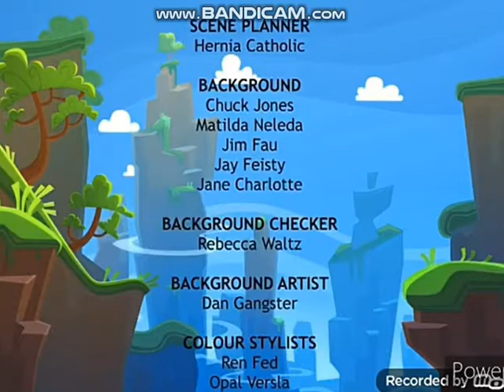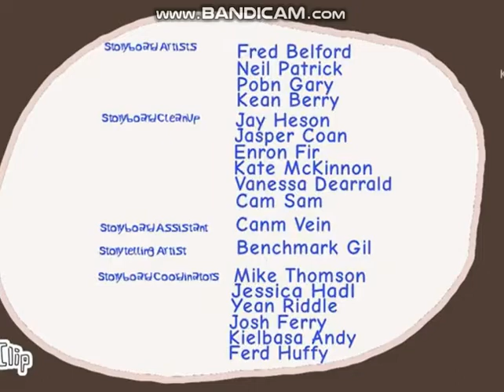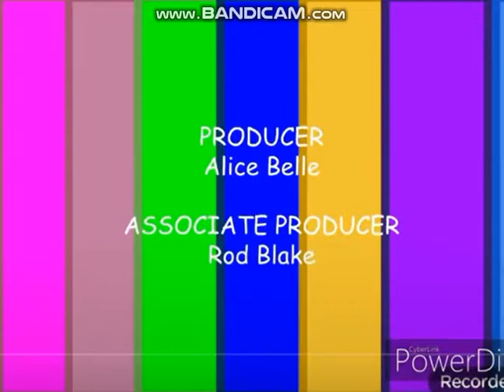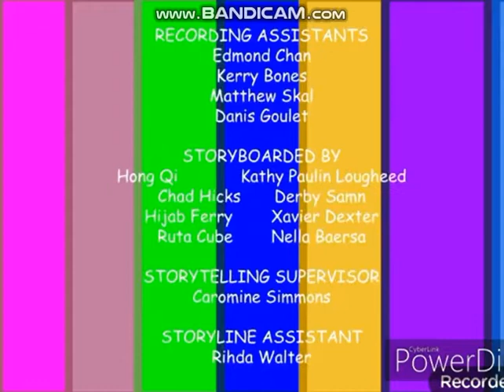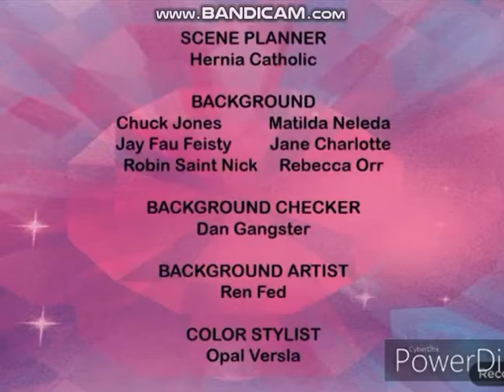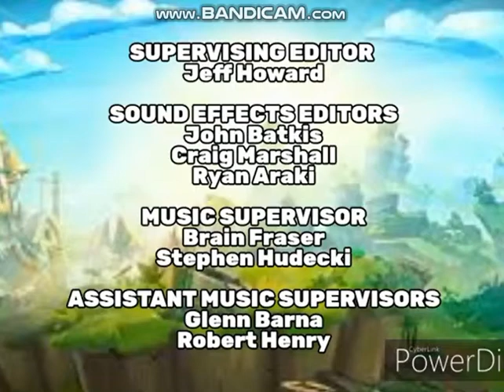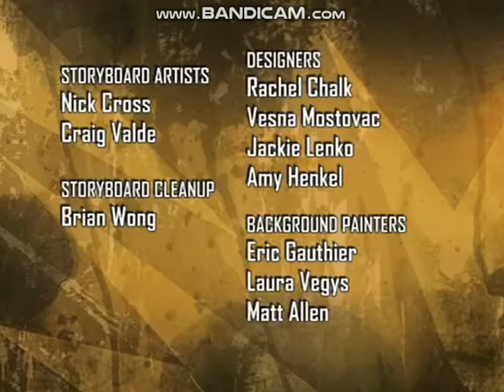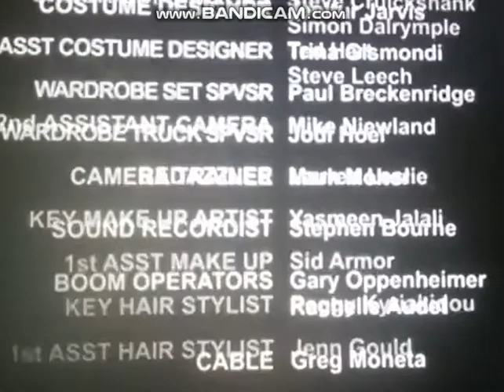Nelvana Credits (2012)